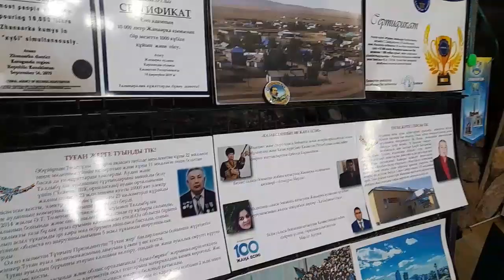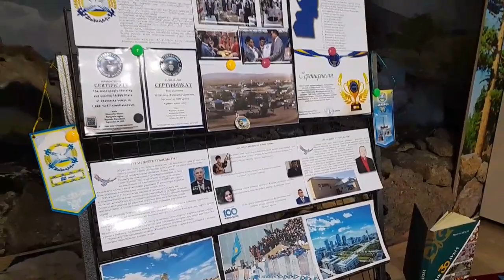"Тәуелсіздік - азаттық баға жетпес" фотокөрмесі